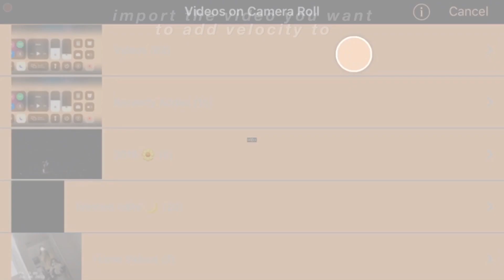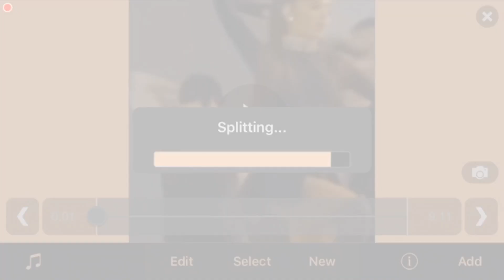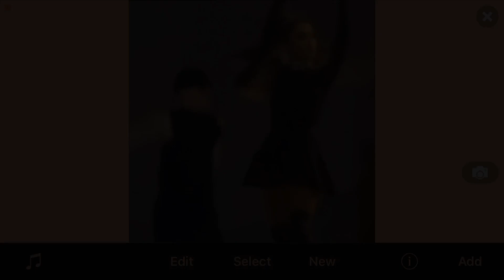how to make velocity edits WITHOUT the velocity pack (Videostar 2019)